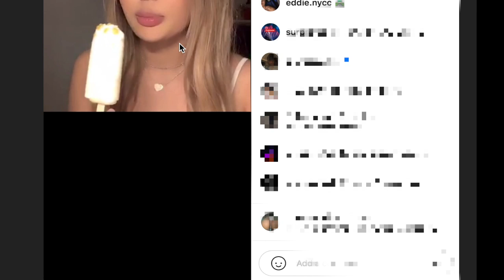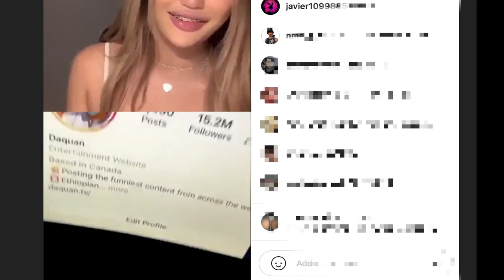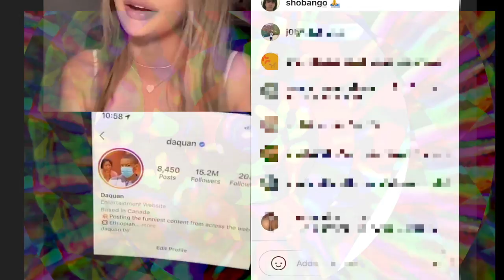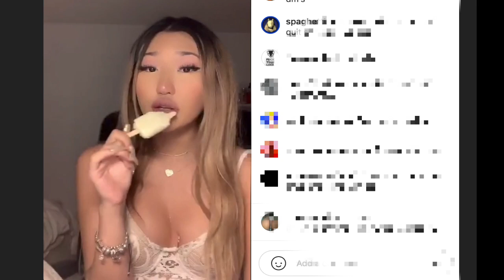asmr girl, sucking, licking, noises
her insta: emma.lvxx
her snap: emmxlvx
her twitter: message for link:)